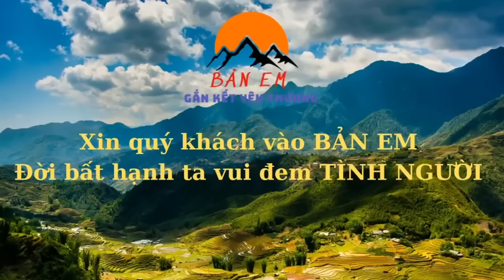Số Phận Mồ Côi Của 2 Anh Hải Sử - ĐỔI ĐỜI Ngôi Nhà Kiên Cố Đẹp Nhất Bản Đã Xong 3 Bức Tường …